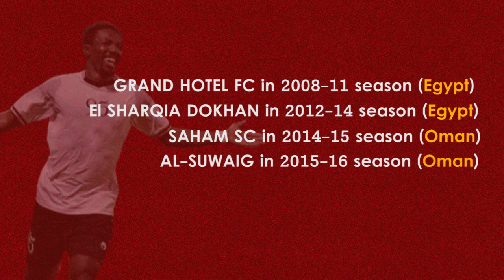Welcome Abdoulaye Koffi!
The New Red!
Get all the details you need to know about our new Centre Forward, Abdoulaye Koffi from Ivory Coast here!